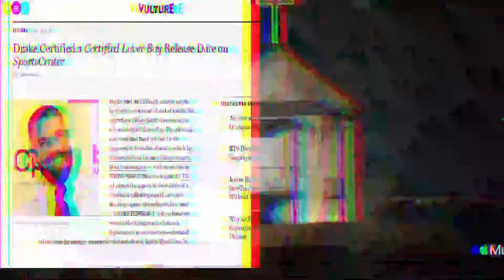Who will win? (Drake vs Kanye)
September 3 we finally see who is the best! Drake vs Kanye showdown